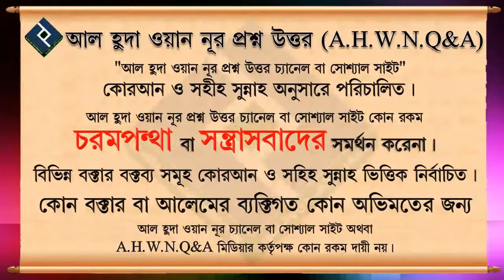রাসুল সাঃ এর বিয়েতে কি কেউ সাক্ষি ছিলনা ᴴᴰ┇শাইখ বশির বিন আব্দুল্লাহ